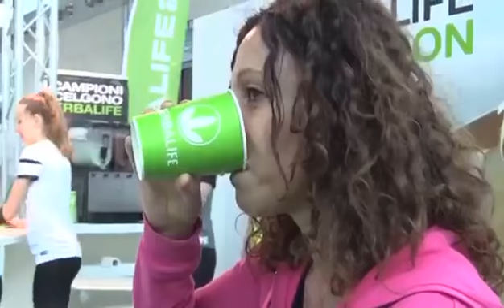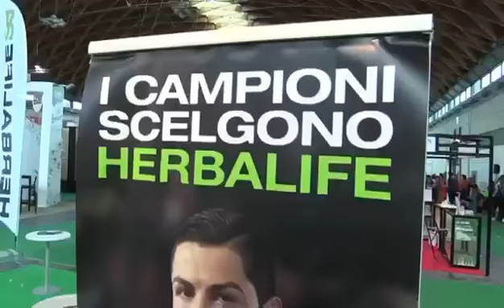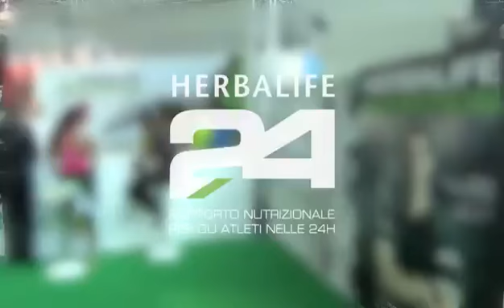HerbaLife Evento Sportivo : Rimini Wellness 2017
Supervisor Consultant  HerbaLife